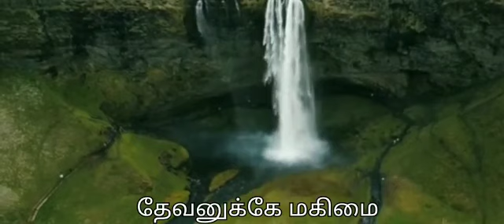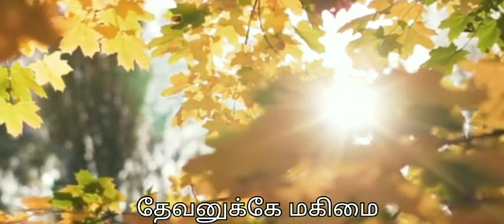வெட்கப்பட்டுப் போவதில்லை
Abishake